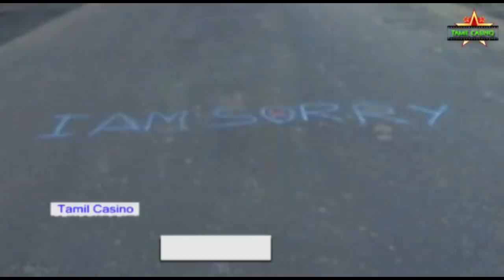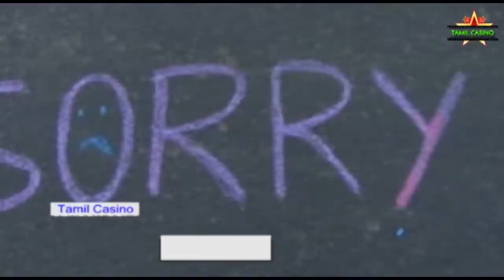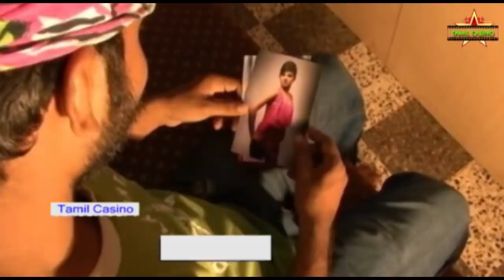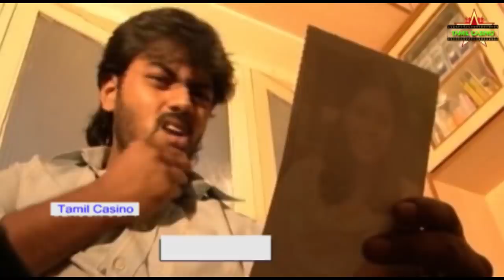Tamil Cinema | Shanthi Appuram Nithya | Full Length Movie [HD]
STAR-CAST    :  Maha Athiya, Archana & others

DIRECTION    :  Murali Vishwa